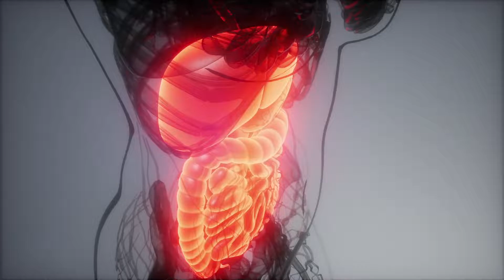Why do we fart?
Why do farts smell? Why do farts make a sound? In this video, I discuss it! Farts are cooler than you think and reveal a whole world of life that you might not even be aware of - our bodies truly are amazing (and sometimes terrifying) places!

00:00 - Sometimes we get more gassy
01:36 - Why do we fart?
03:58 - Why do farts smell?
06:17 - Why do farts make a sound?
07:00 - Are farts every a cause for concern?
08:35 - Conclusions
09:18 - Bloopers